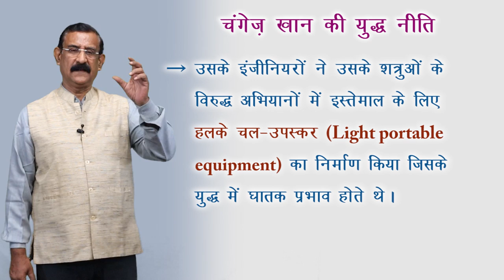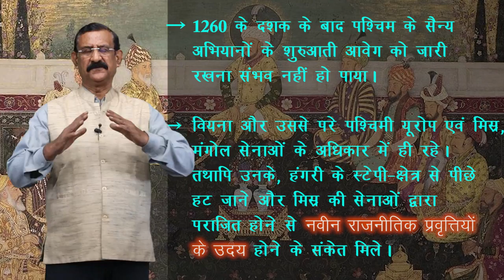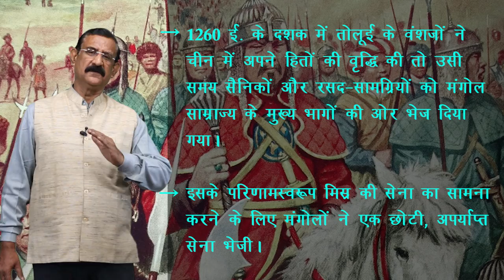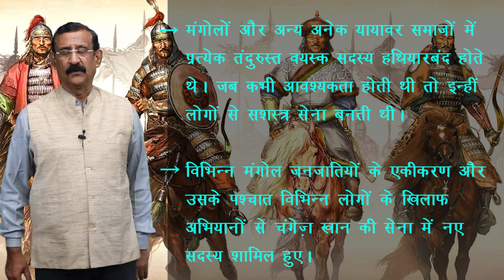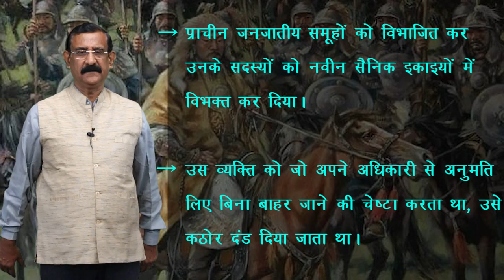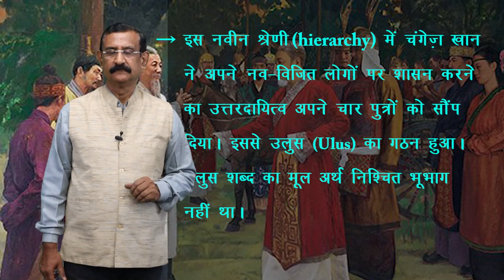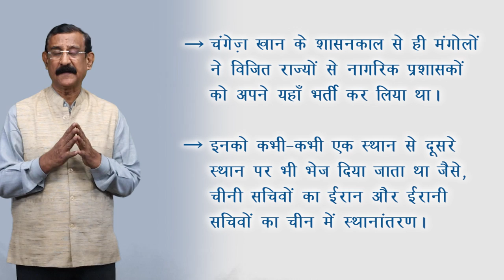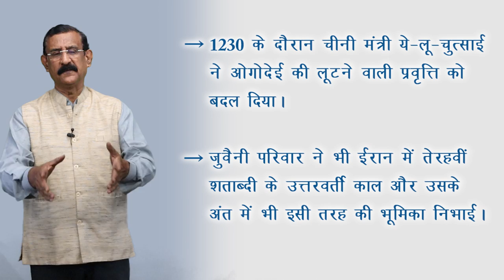CLASS 11th HISTORY | CHAPTER - NOMADIC EMPIRES | यायावर साम्राज्य